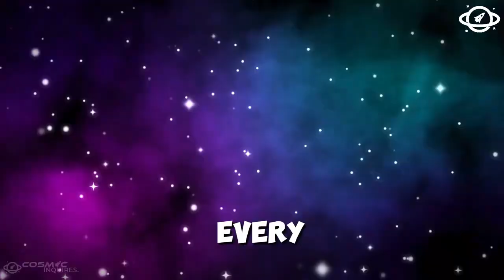James Webb Space Telescope Just Received A Terrifying Signal From The Andromeda Galaxy!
In this video, we explore the latest discovery by the James Webb Space Telescope - a mysterious and terrifying signal from the Andromeda Galaxy! Join us as we delve into the details and implications of this groundbreaking find.